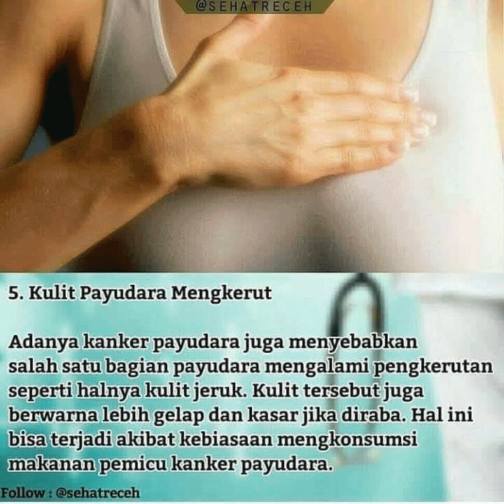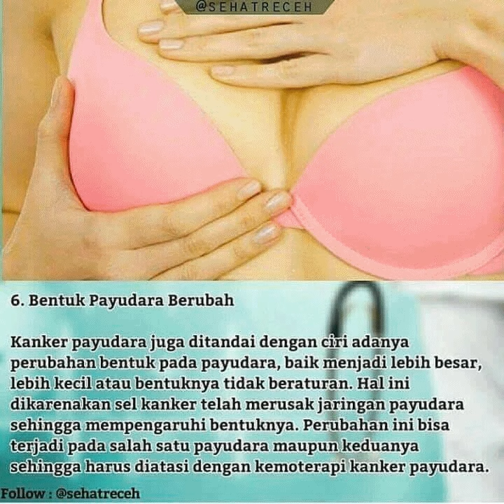ciri ciri kanker payudara yang penting untuk diketahui